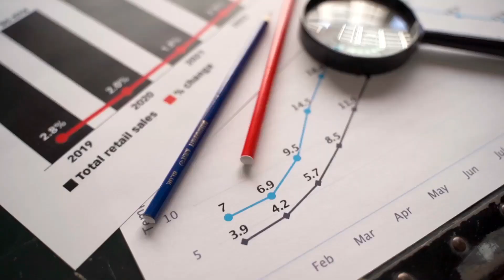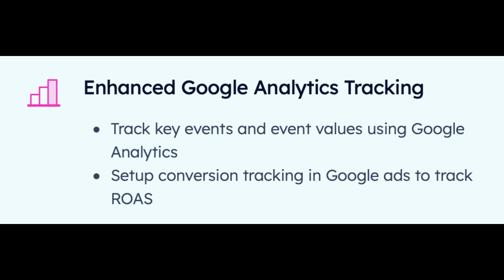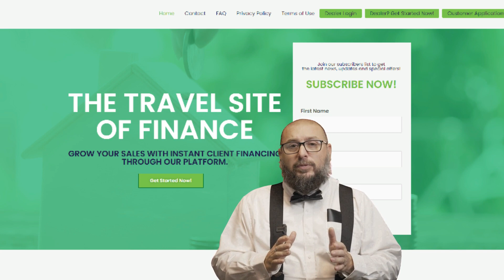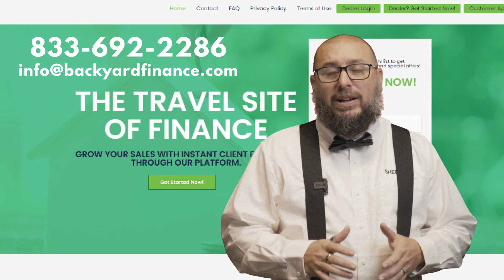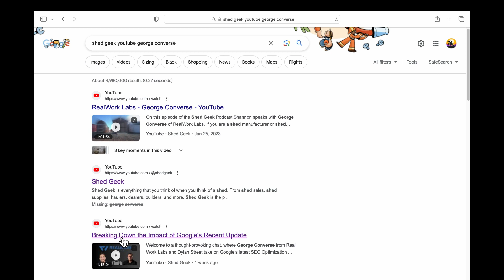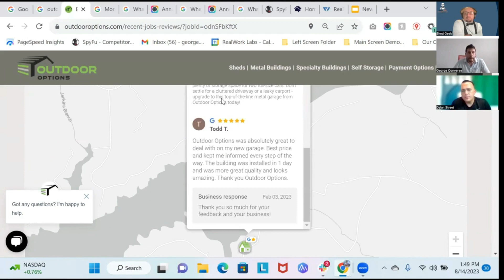From Custom Homes to Tiny Houses: A Journey through the Shed Industry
Ever find yourself scratching your head over the complexity of the shed industry? Well, scratch no more! This episode lights your path with insights from John and Jennifer, a dynamic couple who discovered the shed world just before the pandemic. They share their journey from identifying the need for storage at their rental properties to building a thriving business. Their story is a testament to the power of simplifying the customer acquisition process and outdoing traditional home-building methods.

Switching gears, we delve into the nitty-gritty of the shed industry's sales processes and customer experiences. With shed selling being such a diverse field, a structured and efficient sales process is not just a nice-to-have but a must-have. We dissect how investing in the sales process and going the extra mile with customizations can give you an edge over the competition. More than just a discussion, we offer concrete steps and strategies to help your shed business soar.

In the final part of our discussion, we explore the ever-evolving landscape of the shed industry, touching on significant factors like the housing crisis and changing shopping behaviors. John and Jennifer offer precious insights on how flexibility and progression have been the lighthouse in their journey, guiding them to success. We also delve into the power of video marketing, and how it can add value to consumers while benefitting your business. Wrapping up, we fondly look back at their experience at last year's Expo, where the industry's hospitality and the strength of personal connections were on full display. So, get ready to be informed, entertained, and possibly even inspired as we navigate the ins and outs of the shed industry together. Tune in now!